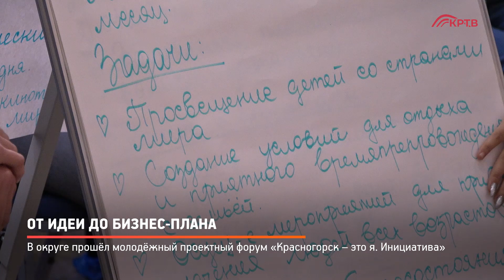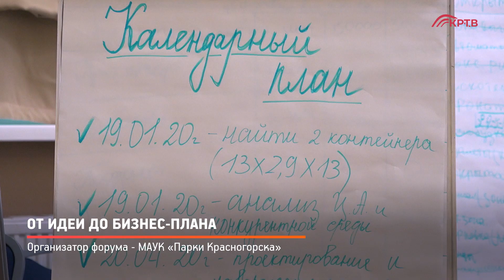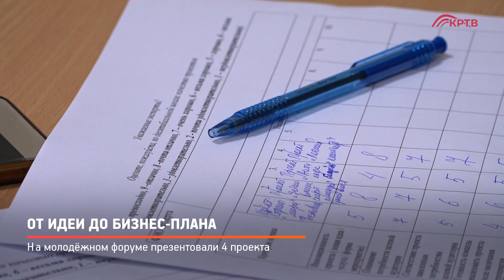КРТВ. От идеи до бизнес-плана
В округе прошёл молодёжный проектный форум «Красногорск – это я. Инициатива»